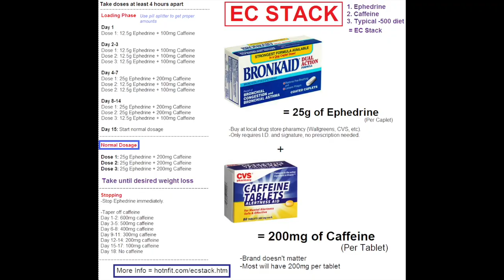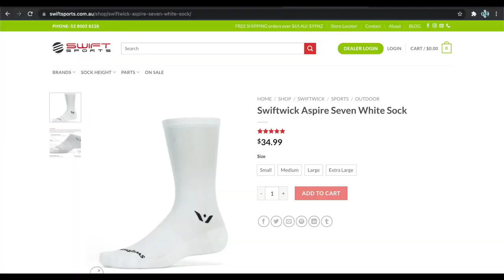Gravel bike aero position? Best cycling socks I've used? | Answering your YouTube comments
Answering your cycling related questions from my comments.

0:00 L-Citrulline
1:28 Nero team kit
2:24 Gravel bike aero posi
4:12 Modafinil
5:45 Best cycling socks
7:26 Water with Beta Fuel
9:18 Beta Alanine